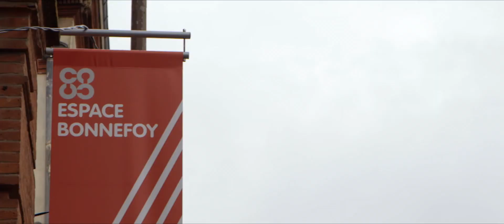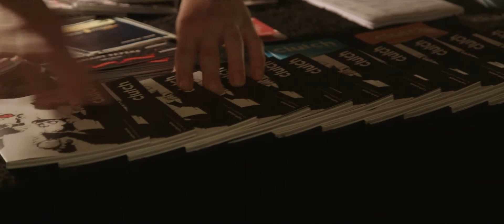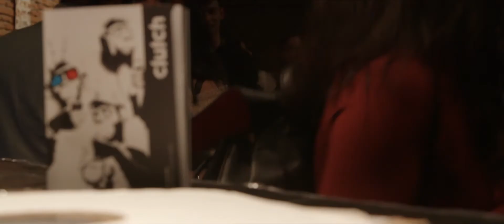Clutcho' avril. 2016 @ Espace Bonnefoy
Le 5 avril 2016, pour la sortie du quarantième numéro du magazine Clutch, le festival du Weekend des Curiosités dévoilait la programmation de sa nouvelle édition. Un avant-goût de l'événement à l'Espace Bonnefoy avec les projections numériques d'Emile Sacré (agence Bakélite), l'exposition de l'artiste Rudy McLoughlin et les Dj sets de Grand Boulevard & Neue Grafik. Vidéo par M Prod'.